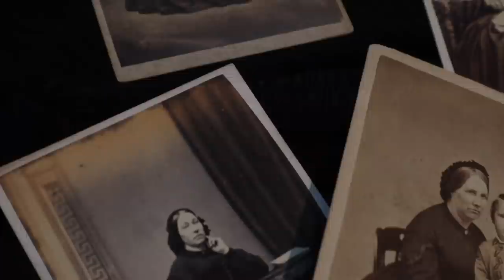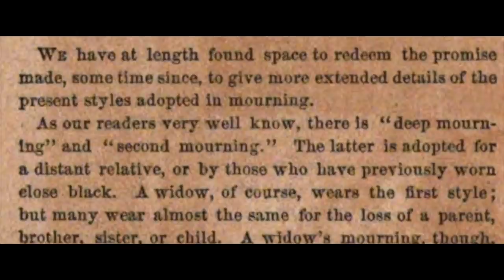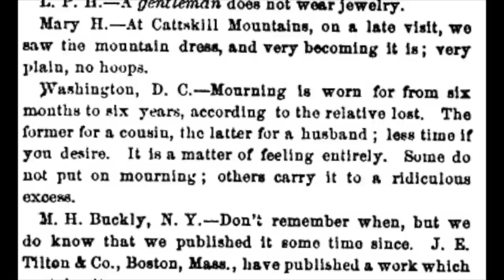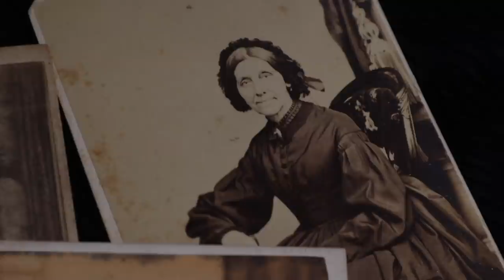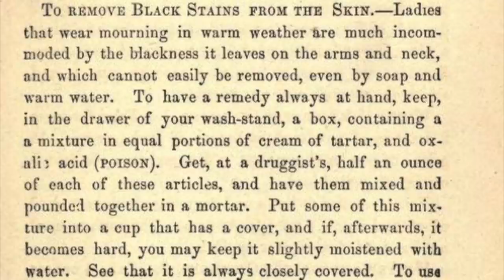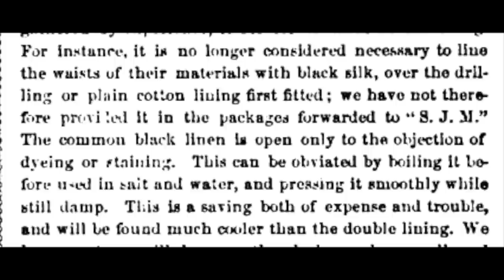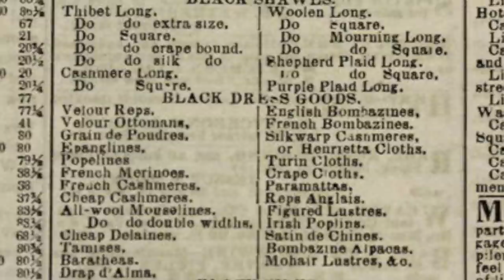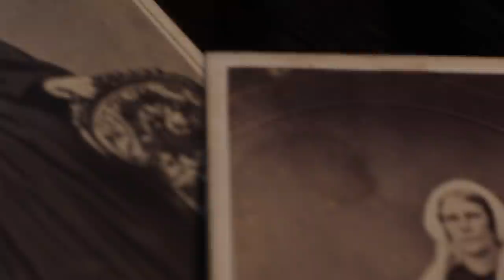Dress Historian Analyzes Victorian Mourning Clothing of the Mid-19th Century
Victorian mourning clothing and practices never fail to fascinate us today. It seems every museum, from the Met to your local historical house, has had a mourning exhibit, especially around Halloween. But the popularity of Victorian mourning clothing means there are a lot of myths and misconceptions surrounding it, which I hope I can dispel. In this video, I will be sharing my research into the mourning clothing of the mid-19th century, primarily the 1850s and 60s. This is a subject that has been close to my heart for several years now, and I'm thrilled to be able to share it with a wider audience here on YouTube!

For people of the mid-19th century, particularly women, the rituals of mourning dress provided a socially accepted system for expressing and processing grief and loss. Wearing mourning clothing was an outward and visible sign of an inward invisible state. Along with limited social interaction, women were expected to demonstrate their grief through a change in clothing that corresponded with the degrees of mourning based on their relationship to the deceased and the amount of time that had passed since the death. The progression from wearing all black to lighter colors was meant to mirror the emotional progression that the bereaved could experience, moving from all-consuming grief and limited social interaction to eventual healing and return to society.